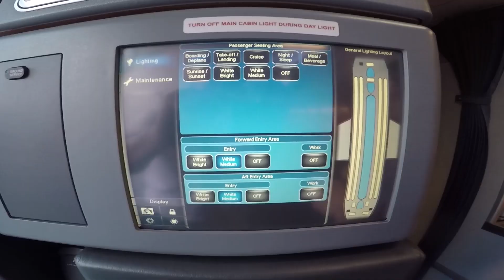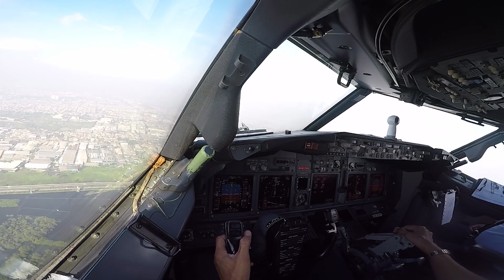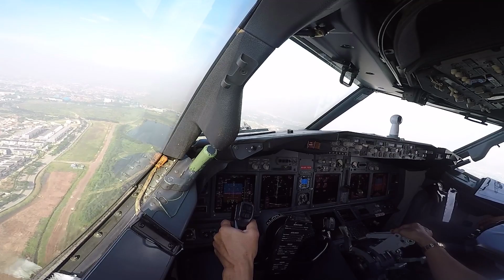Cockpit View - Juanda to Soekarno Hatta!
SUB - CGK DAY 2

Recorded with : GOPRO HERO5
Edited by: Timothy